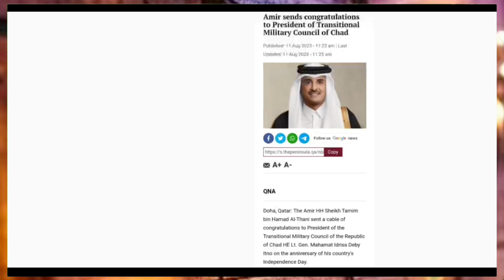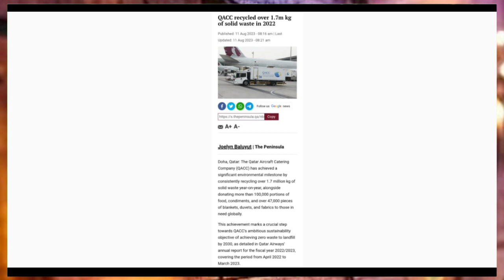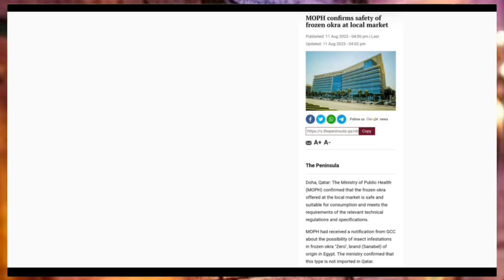💯कतर मै इस हफते सभी प्रवासी को सावधान रहने की सलाह ¦¦ Doha Qatar News ¦¦ Qatar News